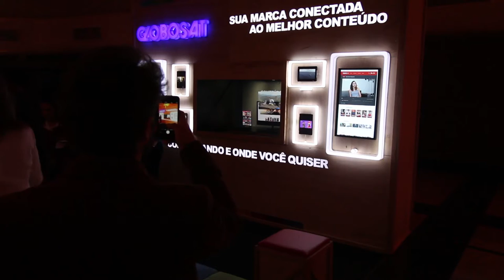Globosat - Totem Holográfico